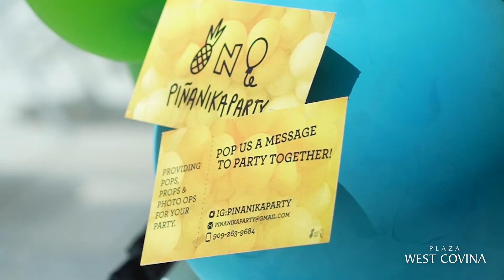Back to School Fashion Show 2022 - KPOP Day - Plaza West Covina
Plaza West Covina celebrated Back to School season with a KPOP theme on August 13, 2022 - featuring trends from Cotton ON Kids, JCPenney, Forever 21, and Macy's!

All 50+ models were styled by Tamea Scales with Diva Legs.